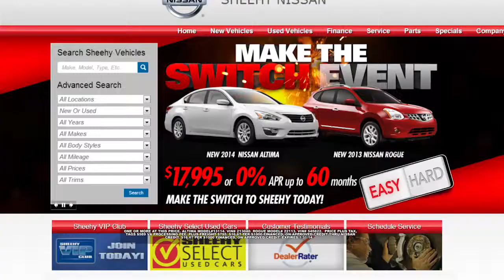Sheehy Nissan Richmond - Make the Switch Event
Sheehy Nissan makes it easy to Make the Switch